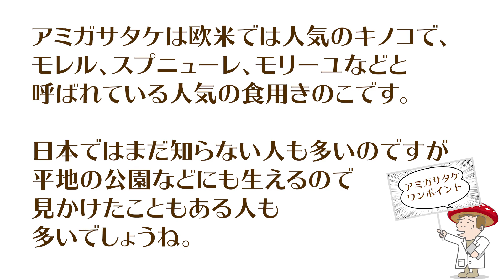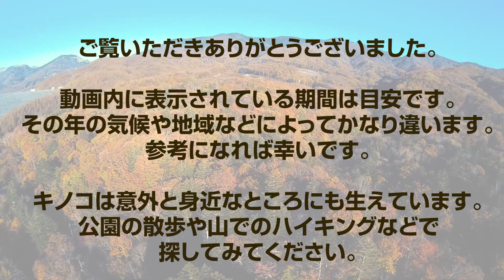ヨコハマきのこ大祭2021オンライン参加作品「春から秋まで楽しめるキノコ達」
オンラインでの開催になった「ヨコハマきのこ大祭2021オンライン」に参加させていただきました。
春のキノコから秋に生える山のキノコまで代表的なものを取り上げてみました。松茸は出演しません。最近とんと見かけたことがないので（笑）